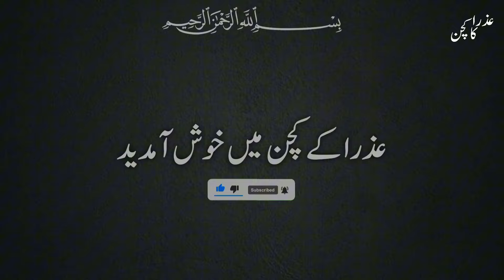گرمیوں کا خاص تحفہ بہت ہی مزیدار مرچ پکوڑا ریسپی | Mirch Pakora Recipe | Chilli Pakoda Recipe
آج میں آپ کے لیے لے کے ائی ہوں گرمیوں کا خاص تحفہ بہت ہی مزیدار مرچ پکوڑا ریسپی ۔ امید ہے آپ کو یہ ریسپی پسند آئے گی ۔ ہماری ویڈیو پسند ائے تو لائک 👍 کریں اور چینل کو سبسکرائب کرنا مت بھولیں ۔